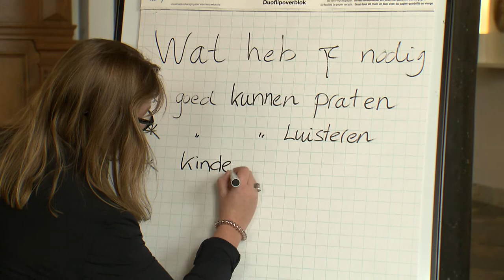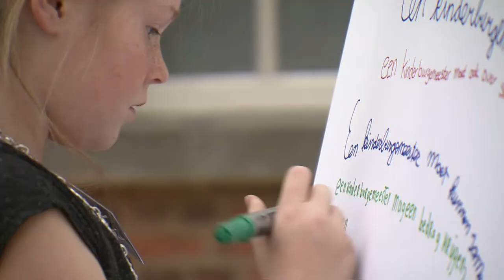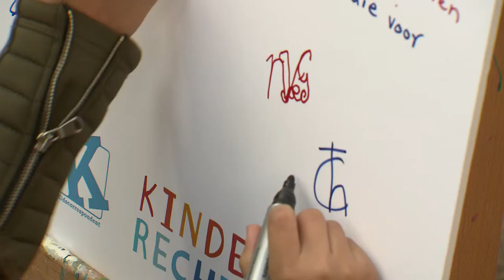Kinderburgemeesterdag 2017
Verslag van de Kinderburgemeestersdag 2017 in Delft